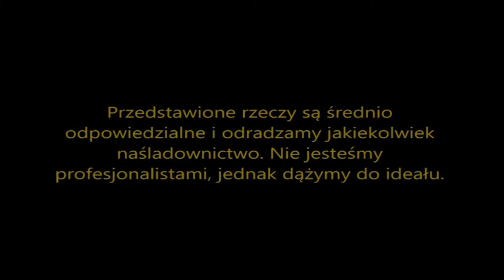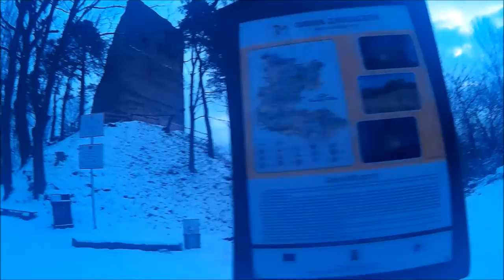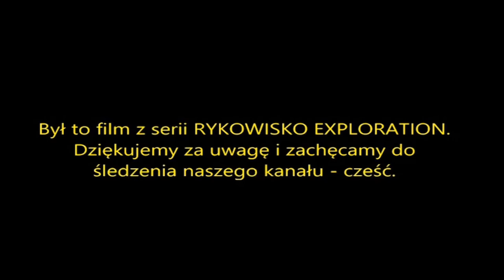Rykowisko Exploration - Ruiny zamku w Melsztynie